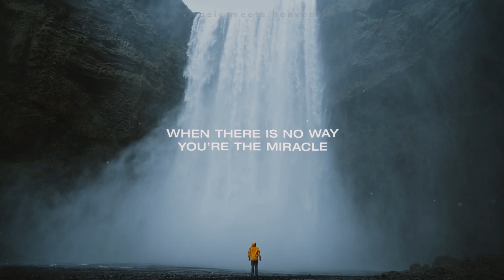Glory and Majesty_Christian lyrical song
📖 *JESUS WAY🍞Daily Bread🕊(Group links)*💒

📖 **1)English language* jesus way group links.🕊

📖 **2)Tamil language* jesus way group links.🕊

📖 **3)Telugu language* jesus way group links.🕊

  📖 *Glory to be God*🕊